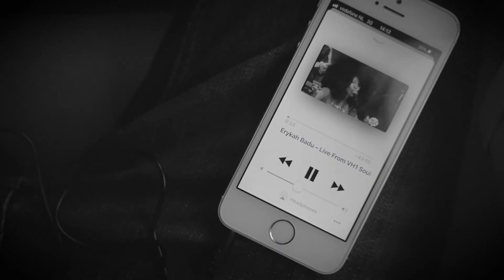Beautiful Landing in GRAN CANARIA - Finally BACK! - VLOG #14 (GH4)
November 29th - Finally flying back to Gran Canaria. We've filmed some cool footage in the first days, tested the gimbal. But before that, I just wanted to share the epic view of the island that we had, when landing. Enjoy the video!

EQUIPEMENT I use:
Panasonic GH4 (lens: 12-35 mm 2.8)
Filmed in V-Log

edmund piunow
videographer
expert videographer
vlog
travel vlog
4K
GH4
GH5
Gran Canaria
Las Palmas
Canary Islands